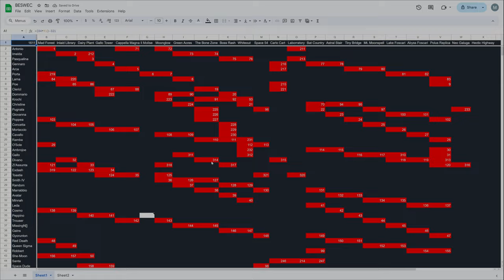Vampire Survivors Exdash Trains Luck BESWEC 193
Exdash is considered to be the weakest character in the game but after the luck in this video is that really true?  Yes, yes it is.  Vampire Survivors BESWEC 193 shows off how weak he really is because someone who needs luck with trains to survive can't be considered strong.  At least he's got some floor chicken in Vampire Survivors.

00:00 Trains!
00:31 Exdash's Mad Forest Luck
18:04 Vampire Survivors Laborratory Update Gets Trained
31:12 Exdash's Luck Extends to Space 54
43:26 Tally Check-off.  321 Down, 1611 to Go
43:46 Outro Thumbnail and Thanks